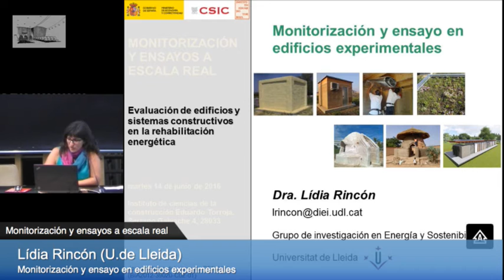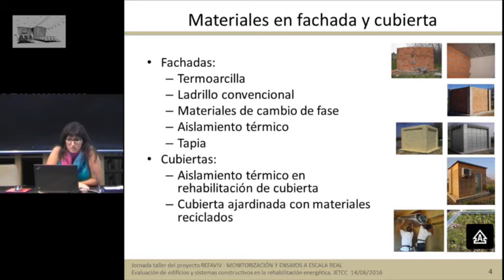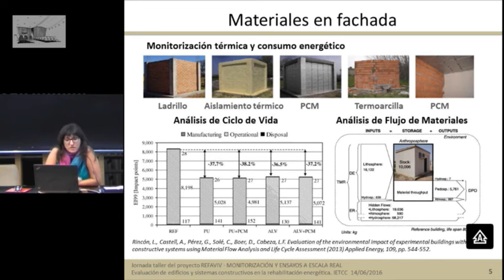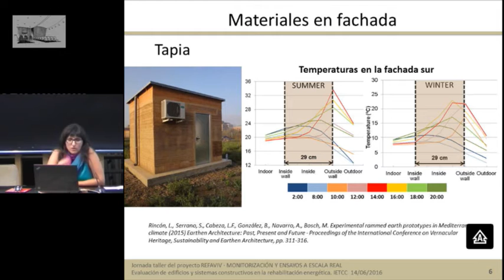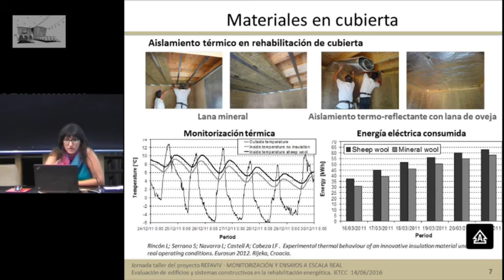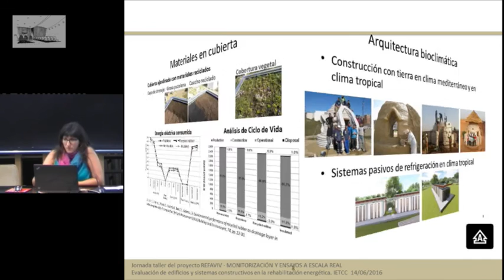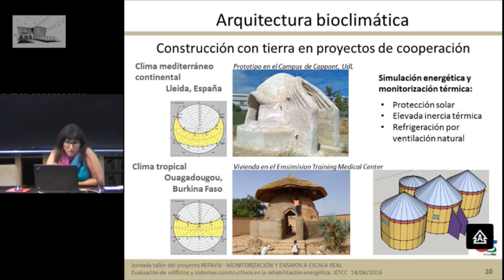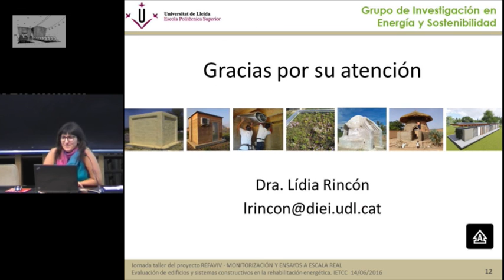Monitorización y ensayo en edificios experimentales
Lidia Rincón (U.de Lleida)